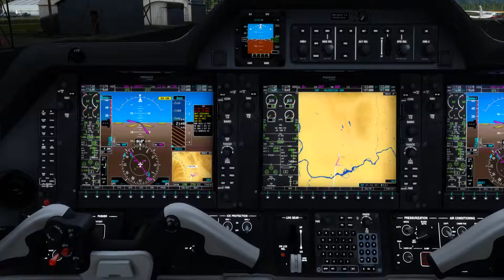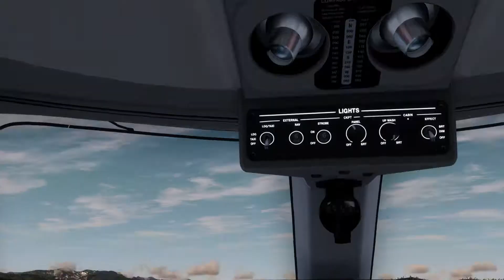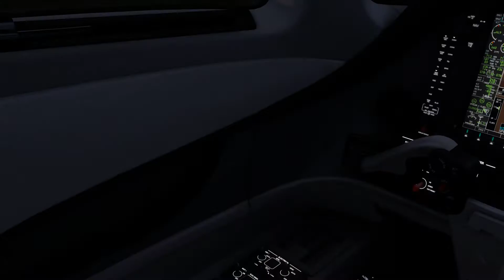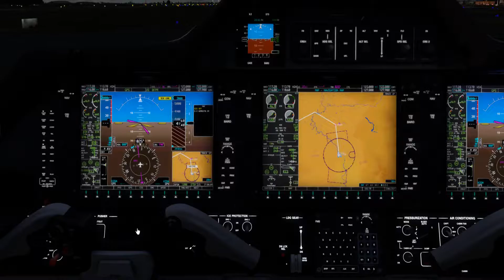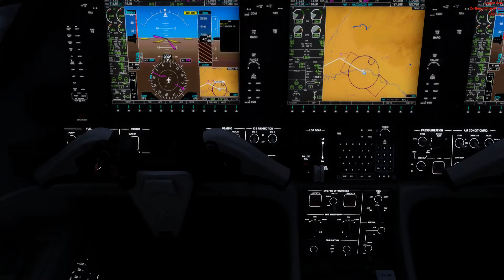Embraer E50P Phenom 100, by Carenado. VFR (65S) - (KIDA) Idaho.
Taxi & Take-Off with Prepar3D v4.2 Flight Simulator, then Land, Taxi & Park at the above airport listed.  Depart:  Bonner's Ferry Airport, Idaho.  Arrive:  Idaho Falls Regional Airport, Idaho.  This video was shot using ORBX Full Terrain Experience (FTX) scenery; along with Turbulent Design's (KIDA)!  I also use (Bandicam) and (ChasePlane) software in H264 (NVIDIA NVENC) .avi codec, 1080p HD, 60Hz.